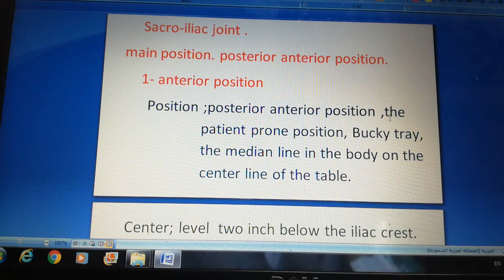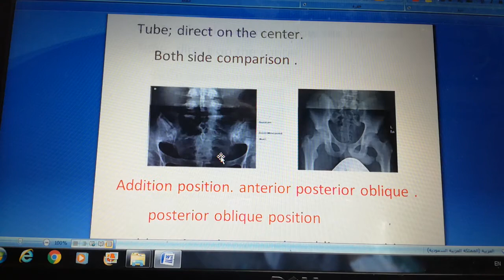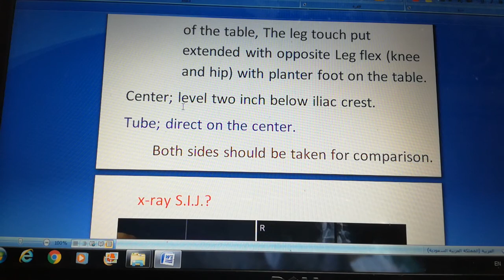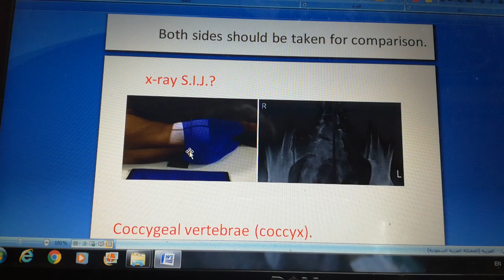21 x ray sacro iliac joint position.ضياء نافد مطاوع صبيحات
diaa nafeth mutawa subehat .radiographer first class .